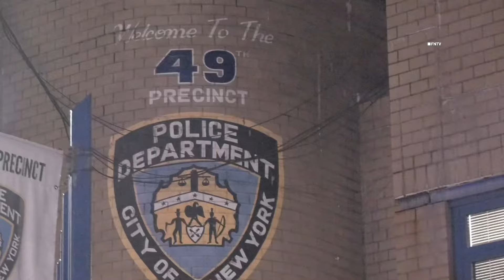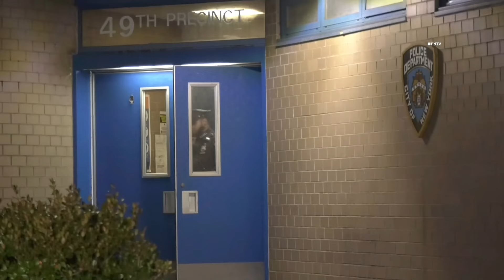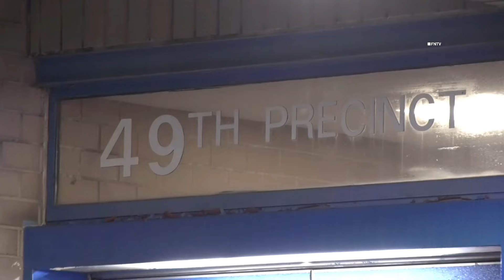TWO of Seven Migrants ARRESTED for String Of Robberies in NYC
Two of seven migrants arrested for a string of robberies of at least 62 people around NYC with NYPD reportedly searching for a "ring leader" involved.

The nabbed pair escorted out of the 49 precinct in the Bronx by detectives to a waiting jail transport vehicle.

According to police, the suspected thieves lived in city-run migrant shelters are suspected of being part of a larger theft ring that use mopeds & electric scooters to snatch iPhones and wallets from people on the street.